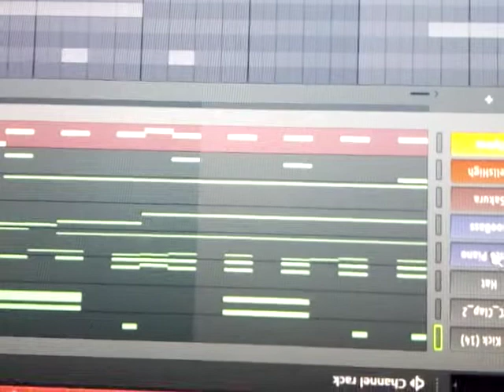HOW TO MAKE THE SICKEST BOOBBAP BEAT(1year back) tbt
Thanks.

Get other sick beats in the channel.

Facebook at Vinc Beatz.

Dropping contents daily.
Thanks